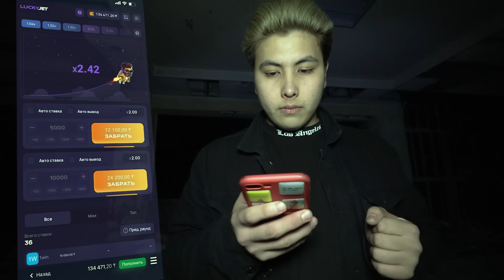1 ТҮН ЕҢ ҚОРҚЫНЫШТЫ ЗАБРОШКАДА **ШЫҢҒЫРҒАН КІМ?**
ЮТУБҚА САЛУҒА БОЛМАЙТЫН НӘРСЕЛЕР ОСЫНДА!

ВИДЕОДА ЖОҚ ЕҢ ҚЫЗЫҚ ҚОРҚЫНЫШТЫ ЖЕРЛЕР ИНСТАДА!

ЗАБРОШКАДАГЫ ПРЯМОЙ ЭФИРЛЕР!